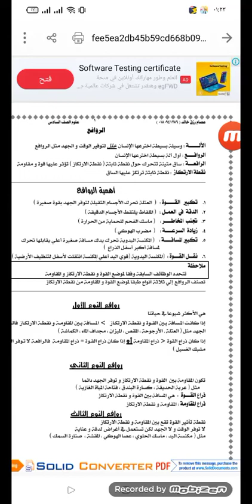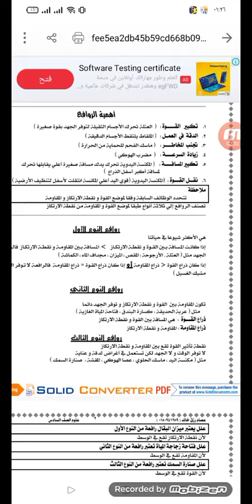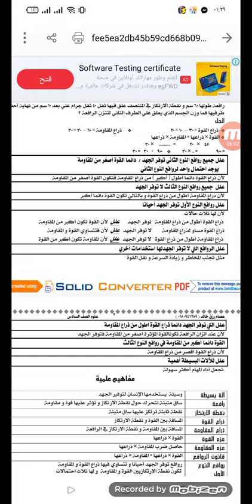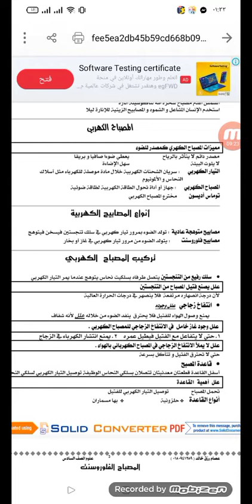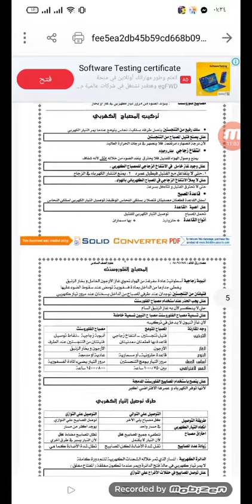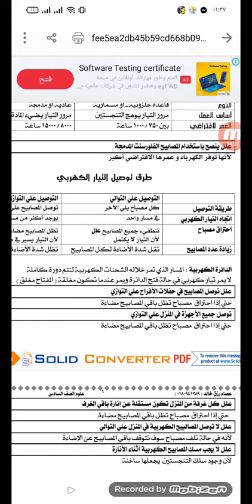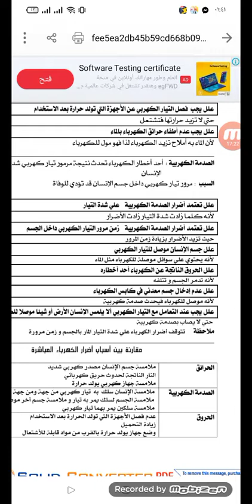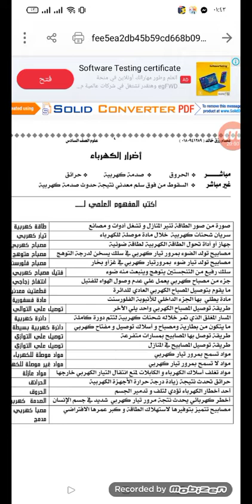مراجعة ليلة الامتحان في مادة العلوم للصف السادس الابتدائي الترم الثاني ✍️📖💯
مراجعة ليلة الامتحان في مادة العلوم للصف السادس الابتدائي الترم الثاني ✍️📖💯اشتراك_بالقناة